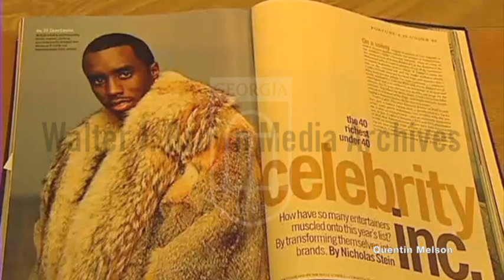Sean "Puffy" Combs Interview (September 18, 2002)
Sean Combs (born Sean John Combs, November 4, 1969), also known by his stage names Puff Daddy, P. Diddy, Diddy, or Puffy,[7][8] is an American rapper, singer, record producer, record executive, actor, and entrepreneur. Born in New York City, he worked as a talent director at Uptown Records before founding his own record label, Bad Boy Records in 1993. Combs has produced and cultivated artists such as the Notorious B.I.G., Mary J. Blige, and Usher.

Combs' debut album, No Way Out (1997), has been certified seven times platinum. The album was followed by Forever (1999), The Saga Continues..., (2001) and Press Play (2006), all of which were commercially successful. In 2009, Combs created and produced the musical group Dirty Money; they released their successful debut album Last Train to Paris in 2010.

Combs has won three Grammy Awards and two MTV Video Music Awards and is the producer of MTV's Making the Band. In 2019, Forbes estimated his net worth at $740 million.[9] In 1998, he launched his own clothing line Sean John. He was nominated for the Council of Fashion Designers of America (CFDA) award for Menswear Designer of the Year in 2000 and won in 2004.